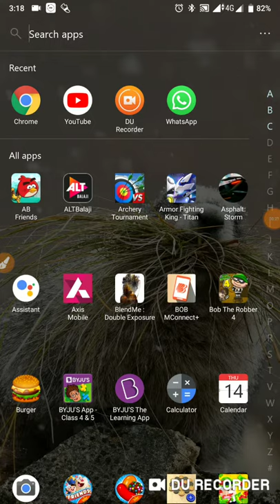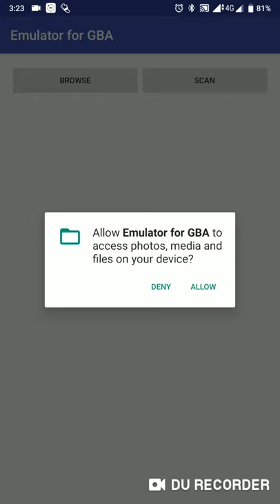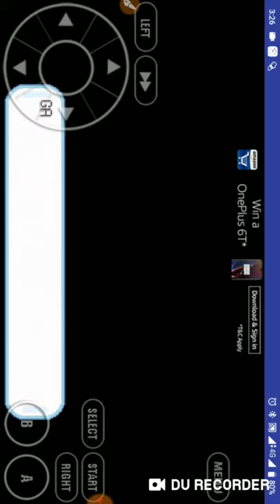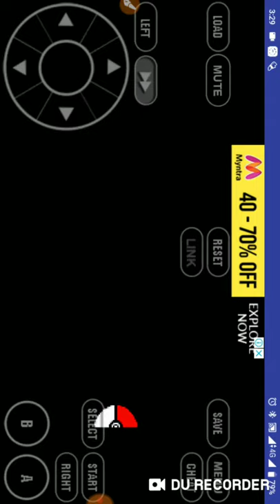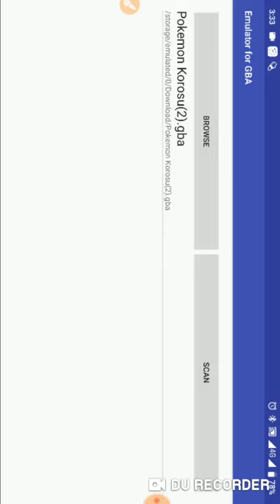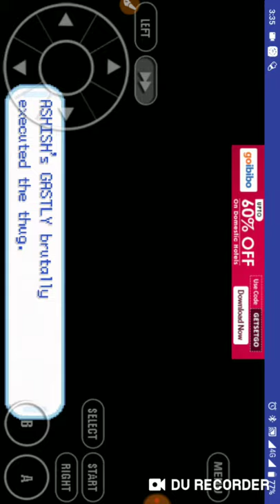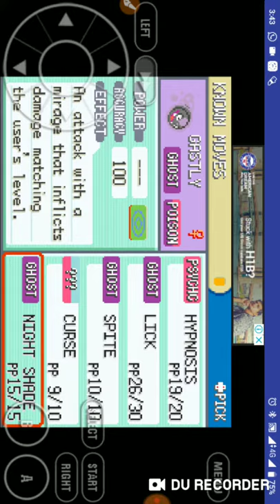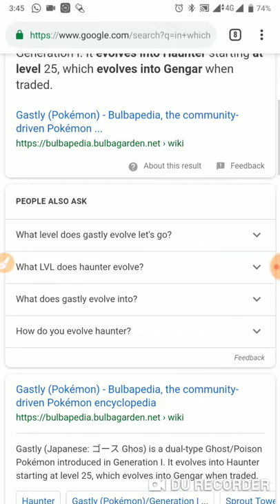How to download POKEMON KOROSU.gamplay